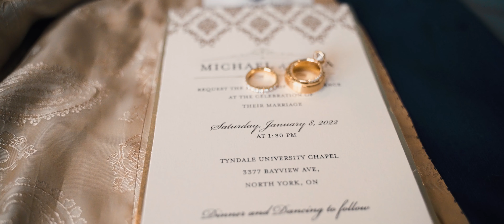Nina & Michael Wedding Video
Interested in having us capture your wedding day?

SYNCID: MB01VKO4WPDPLKT